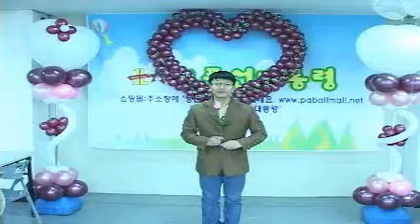삼색춤추는장미송이(조화)